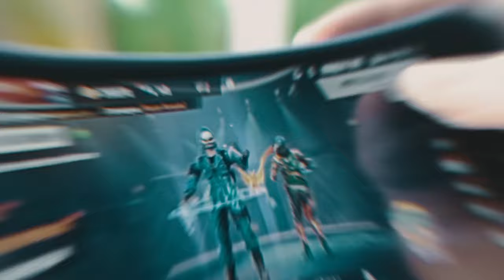Caion - Função 💸 Feat. Scar (Prod. Skyline) [Videoclipe Oficial]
• Single: Função
• Artistas : @caion081, @offscar

• Mix/Master: @markes081
• Beat: @prodskyline
• Captação: @brainstudiio
• Designer: @visualbypeu
• Edição: @ar_prod2020
• Direção: @caion081
• Clipe: @framesfilmss

Letra:

(Caion)

Brilho no rolex
Te deixando cego
Meu mano eu te pego,se tentar com a gang

Cabelo na régua muito debochado
Eu te deixo furado se bater de frente

Cê nunca viu esse placo de 100
Flash reflete no brilho da chainz
Se cê quer dinheiro já sabe nos tem
Pisante com sangue melando a Mustang

Eu vim do nordeste viajei pro sul
Recife no topo vim de Pernambuco
Surfando na wave meu mar é o Studio
Lampião com frio eu me sinto no iglu

Cinto Louis-Vuitton eu me sinto no mar
Se eu tô Nike começo a voar
Se pego essa bitch levo ela pro spar
Fazendo dinheiro com mano scar

Hoje essa Patrícia fala no meu ouvido que quer roletar (tchn,ah)
Mano eu não nego pego essa Mercedes pode pilotar (tchn,ah)
Pega esse cofre bota na parede que nós vai lotar (tchn,ah)
Se os inimigos brotar no meu bairro é só ratatata (é só ratata,ya ya)

Já tô na função
Lá de cima Deus vigia,
Me olha,me ecoa e me dá proteção
Pra eu ficar forte
Pra poder lutar por mim todos os irmãos (é só ratatata ya,ya)

Só quero dinheiro lotando meu Jeans
Todos meus fãs lotando camarim
Eu tô no Greendale viajando a City
Estilo gta só que sem fazer cheat (bitch)

Pisando na lua com Travis
De Nike me sinto tão leve
Pra bitch eu dei meu patek
Só quero grana não estresse

Eu sou og cê é só farsante
Fazendo rima tipo sant
Só quero tudo como  antes
Na sua cara é só uma punch

(Slat)

(scar)

eu faço o que eu quero e já caio pra pista
essa bitch me quer baby astalavista
preso em ideias, hoje me sinto maior
vivendo uma série, scar um artista

é so (po po po)
na cara de pussy
chupando essa shawty
parece um mouse
fudendo minha bih
dentro da jacuzzi
meu mano não faça
eu sacar minha uzi

olha o brilho da minha chainz
todos meus manos correndo cmg
'ce' fala muito, mas você não é ninguém
fala de mim ta correndo perigo

essa bitch ta mimada
minhas notas estão todas dentro portamalas
eu to fumando da cara
essa mina ta gata so portando zara

year

mano me chame: jiraya
cortando tua inveja pra longe de mim (year)
a minha gang nunca para
isso é fácil e eu faço "facin"

mano pra você não da
minha bitch ta toda gata em cima da minha cama
se pa ela que me dar
ela não quer meu amor, ela so vive de drama

(Refrão)

Brilho no rolex
Te deixando cego

Se cê quer dinheiro já sabe nós tem